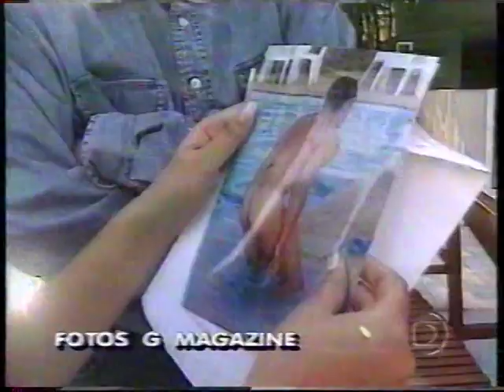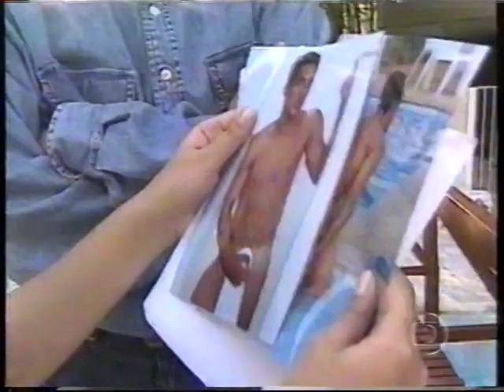2001, Trecho Globo Esporte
2001, Trecho Globo Esporte